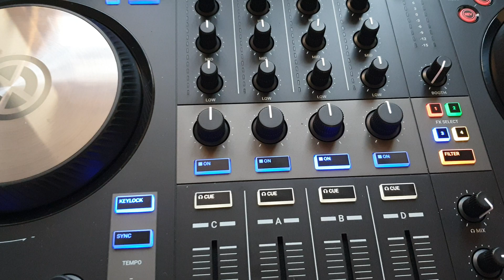Traktor Pro 3 Filter Effect - using one per channel.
Have you ever wondered how to use more than one of those fantastic filter effects in Traktor Pro 3?

The new filter effects are amazing. But you can actually assign one effect to each channel - this opens up a lot of creativity and freedom when mixing.

It means for example on Track A you could have a dotted Delay whilst Track B is mixing in from a Reverb.

In this tutorial I show you how!